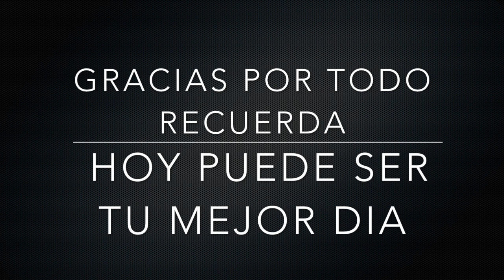DIA DE CAMPO 2016 SACUAS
Gracias por ir  a donde vamos